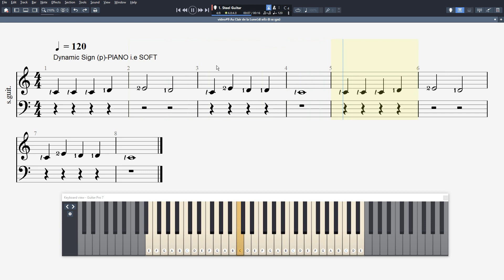video#9 Au Clair de la Luneऔ क्लैर दी ला लुना(PIANO/KEYBOARD)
Dear Students follow this lesson along with ISM'S BASIC PIANO/Keyboard METHOD. First Piano/Keyboard method for Indian Subcontinental student (English)

Hindi Translation follows:

प्रिय छात्र ISM'S BASIC Piano/Keyboard METHOD के साथ इस पाठ का पालन करें। भारतीय उपमहाद्वीप के छात्र (अंग्रेजी और हिंदी) के लिए पहली गिटार विधि